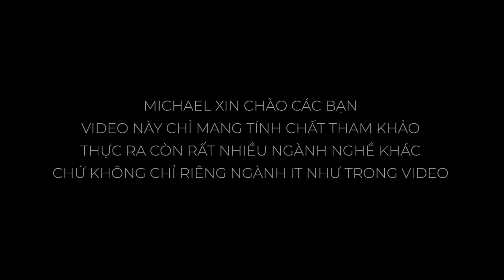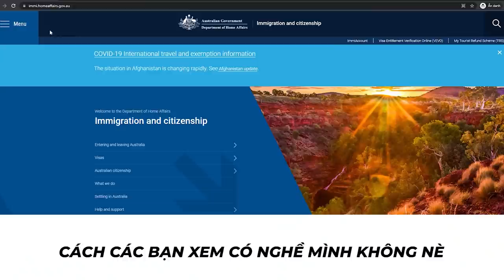CẢ GIA ĐÌNH 4 người được ĐỊNH CƯ Úc Khi Chưa Từng Đặt Chân Đến Úc | Michael Tâm Nguyễn